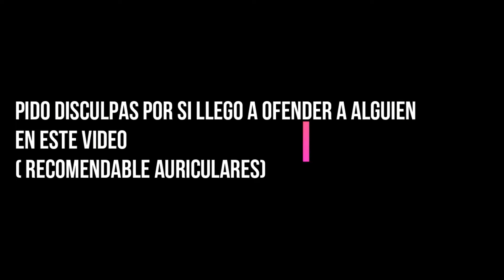Atrapado en una mina con serguito minecraft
Gracias por el apoyo se que el videos corto pero merece al pena